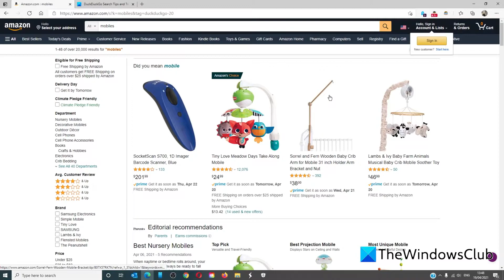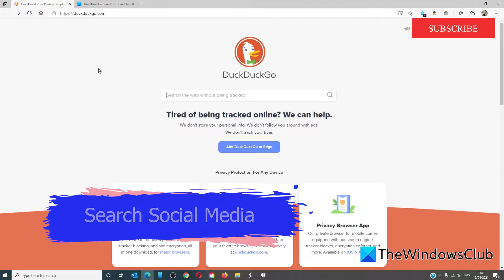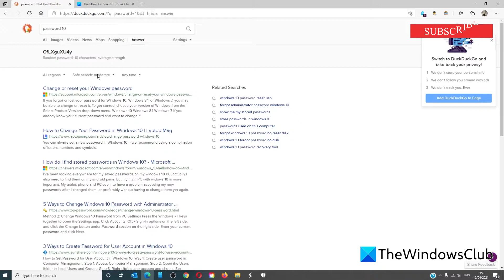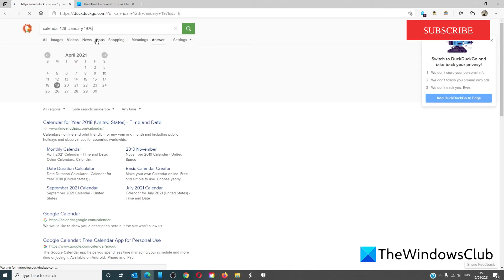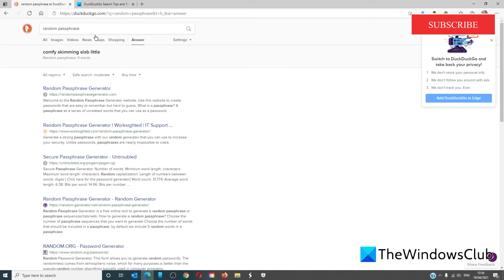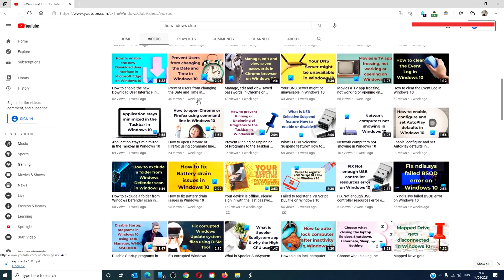DuckDuckGo Search Tips and Tricks to get the best out of it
Undoubtedly Google and Bing are among the more popular search engines in the world of the internet. Along with Google, every other search engine is evolving and implementing new features and techniques to serve at it’s best. In this race, there is one more upstart search engine called DuckDuckGo is making a unique presence.

As we all know, every search engine we use tracks us and shows the results based on that. But, DuckDuckGo does not track you and maintains privacy. Not only that, but you can also do a lot more using DuckDuckGo which is not possible using other search engines. In this guide, we will take a look at some of the best DuckDuckGo search tips, tricks & features.

1] Search directly in Sites from Address Bar using !Bangs

2] See the Social Media Information directly in the Results

3] Easy to find Cheatsheets

4] Shortening URLs is easier with DuckDuckGo

5] Use DuckDuckGo as a Password Generator

6] Check whether a Website is Down or Not

7] Generate QR Codes

8] Change Case of the Text

9] Search for Any Calendar

10] Generate Random Text

11] Encode URL

12] Easy to Find Color Codes

13] Find HTML Codes easily

14] Generate Random Passphrase

Timecodes:
0:00 Intro
0:24 Using Bangs!
1:03 Social Media
1:25 Finding Cheat Sheets
1:50 Extend & Shorten URLs
2:08 Generate Passwords
2:30 Generate QR Codes
2:46 Change Text Case
3:10 Calendar Search
3:40 Encode URL
4:09 Helpful Codes